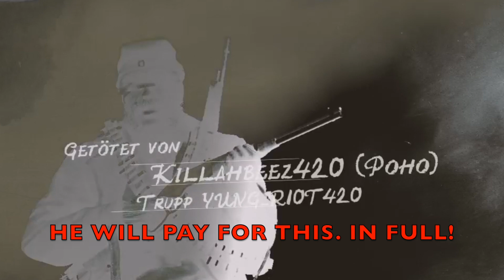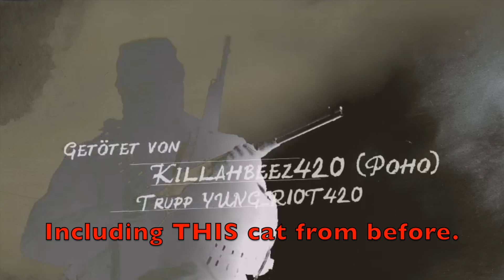I Gotta Take Ye To Jail! / Player Bounties / Red Dead Online 2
We actually wanted to do other things. But when their name is up, it's up :D
We even brought in the same LVL 300+ player twice.